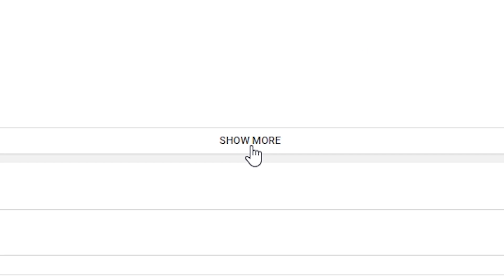Game That Goes GANG GANG | Battlerite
Play Battlerite FOR FREE using the link and receive an exclusive Elemental